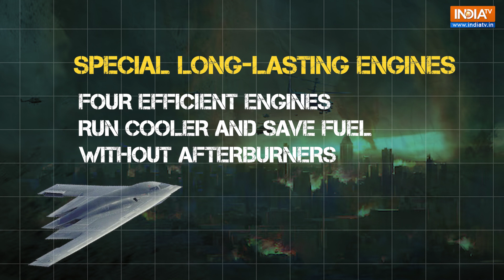How Does the B-2 Spirit Bomber Stay Airborne for 44 Hours Without Landing? Explained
How can the B-2 Spirit — one of the world’s most advanced bombers — stay in the air for up to 44 hours straight without landing? Let’s break it down